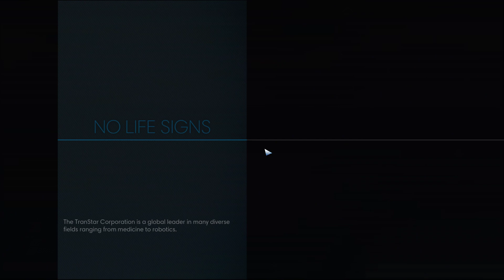LET'S PLAY PREY ! - PART 3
jumpscare...

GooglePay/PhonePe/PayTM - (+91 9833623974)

Specs:
i5 6400, RTX 2080, 16 GB RAM, G27FC, ROG Strix Scope RX, Lamzu Atlantis Mini/Razer Viper Mini and Steelseries QCK Large.